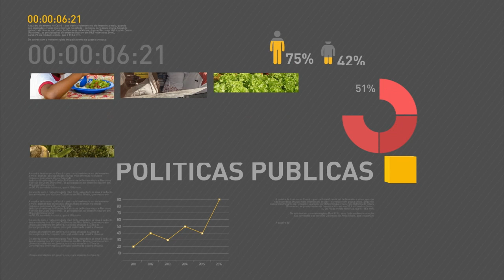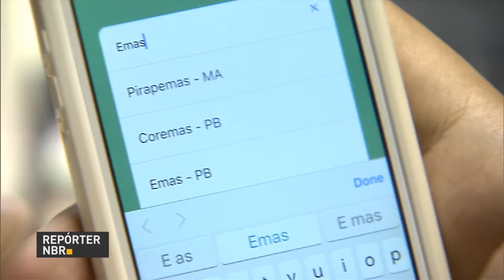Dilma participou de cerimônia de contratação de 25 mil unidades do MCMV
REPÓRTER NBR 17H - 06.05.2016: A presidenta Dilma Rousseff participou de cerimônia de contratação simultânea de 25 mil unidades habitacionais do programa Minha Casa Minha Vida com entidades rurais e urbanas. Mais de 450 jovens vão trabalhar nas olimpíadas e paralimpíadas 2016 como aprendizes. Transparência e participação social na palma da mão foi o objetivo de um concurso para aplicativos de celular realizado pelo governo federal. Nesta quinta-feira foi a vez de Goiânia receber a tocha olímpica. Benefícios do Bolsa Família vão ter aumento médio de 9%.